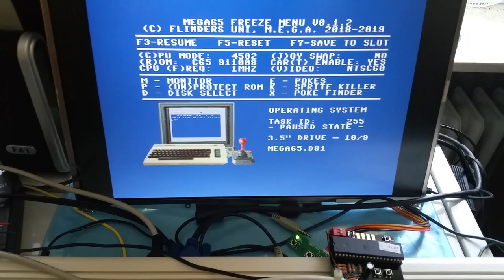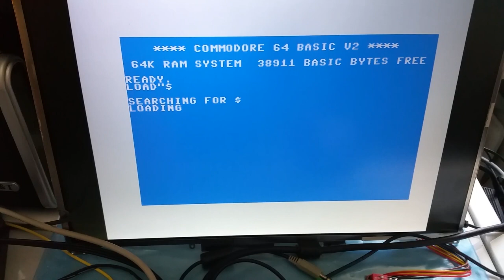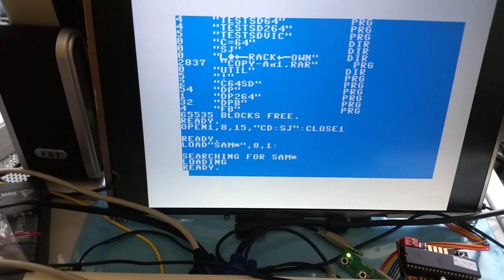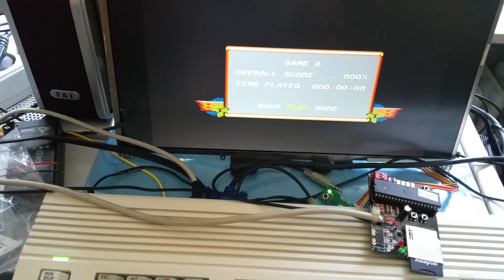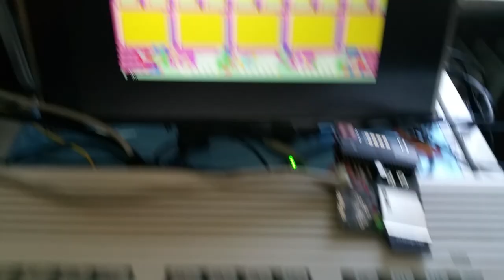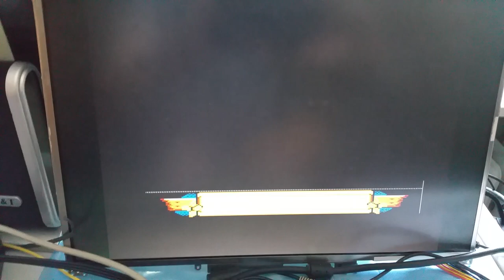Running Sam's Journey on the MEGA65, and connecting an SD-IEC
You won't need to use something like the SD-IEC on the MEGA65 after we have the built-in 1541 emulation finished. But in the meantime, you can use an SD-IEC with the MEGA65 for software that requires a 1541.  The trick is you have to tell the C65 ROM to move the internal 3.5" floppy drive to a device number other than 8.  This can now be done conveniently from in the Freeze Menu by pressing 8 to toggle between device 8 and 10 for the internal drive.  After that, Sam's Journey loads just fine. But remember if you switch the CPU to 40MHz, then don't expect fast-loaders to still work properly (as you see at the end of this video). It does work fine at 1MHz, though.